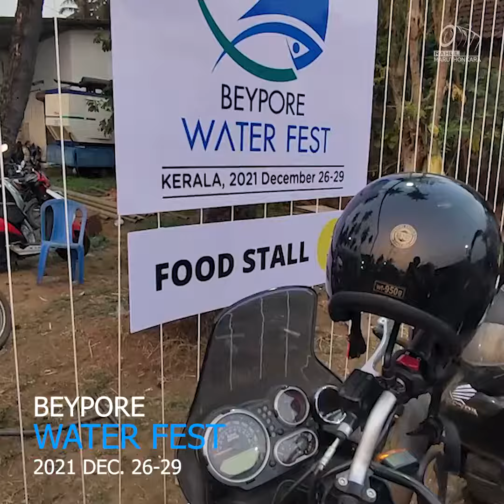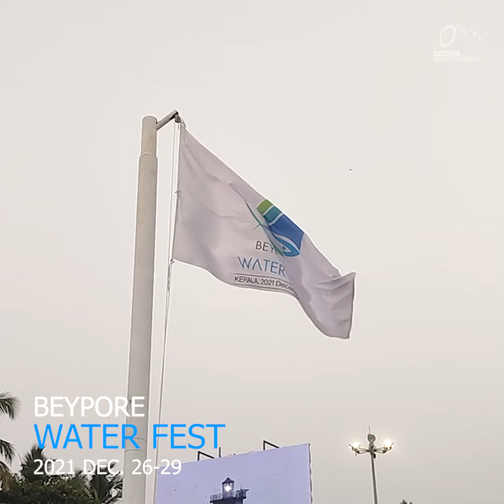BEYPORE WATER FEST 2021 / ഞാൻ കണ്ട കാഴ്ചകൾ ഒറ്റ നോട്ടത്തിൽ ❤️ beypore waterfestival #2021